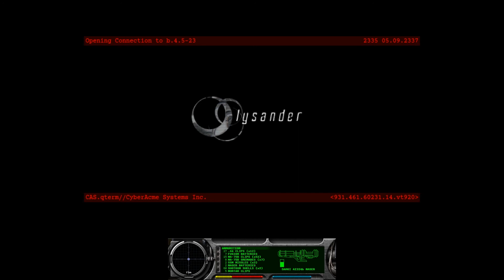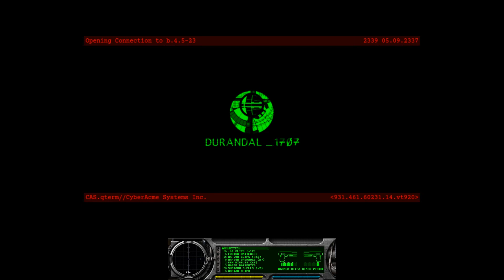Marathon Rubicon - Salinger Ep. 8 - "Core Wars"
Marathon Rubicon - Salinger Plank

"Core Wars" - 0:13
"The Tar and Feather Club" - 5:58

"Marathon Rubicon" is an immense scenario for Marathon Infinity, taking place 50 years after the events of the trilogy. It features over 80 levels, with multiple branching paths all woven together through an intricate storyline. With an assortment of new weapons, enemies, and environments, it is considered by many to be the unofficial sequel to the trilogy.